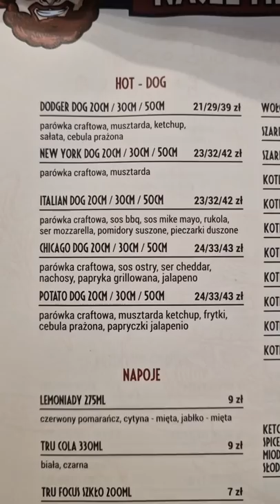NAJWIĘKSZY W POLSCE HOT DOG GIGANT ANGRY MIKE GDYNIA - SPRAWDZAM JAK SMAKUJE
Jeżeli to czytasz napisz - " MRKRYHA KFC NAJLEPSZY KUBEŁEK MI SIĘ ŚNI" Dostaniesz serducho ode mnie za napisanie hasła!